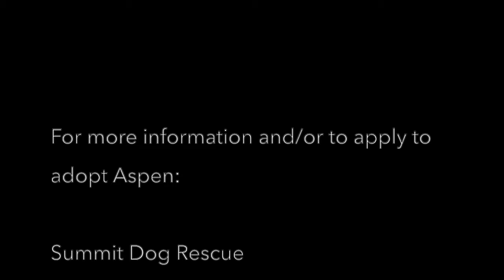Adopt Aspen!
Summit Dog Rescue is an all-volunteer animal rescue organization — every single person involved gives their time, energy, money, and more to support saving the lives of dogs and kitties from all over the country.

Photos & video footage courtesy of E. Mahigan, Jeremy Berger, and Chaya Digital Arts.